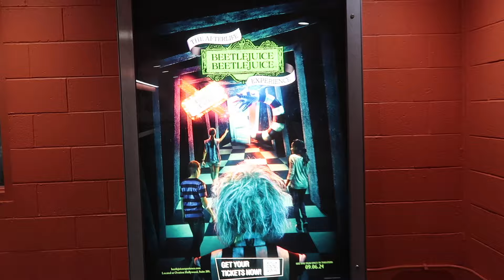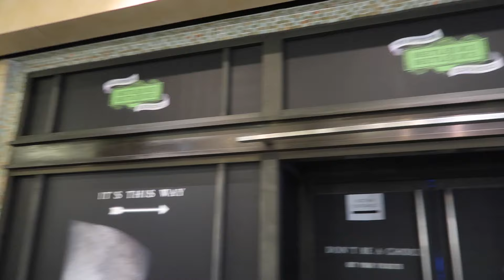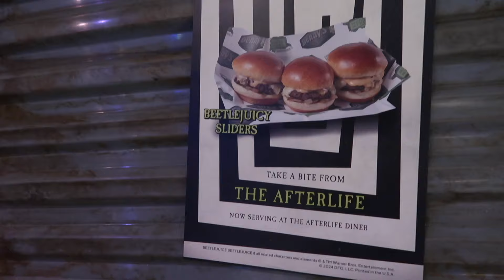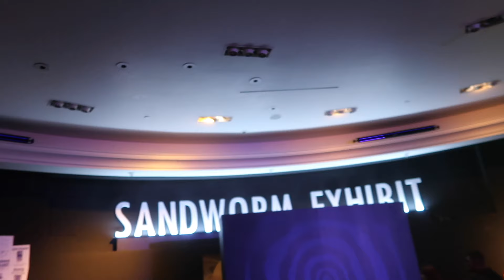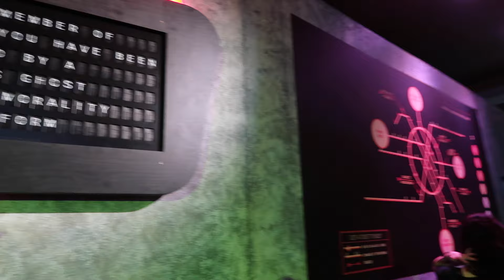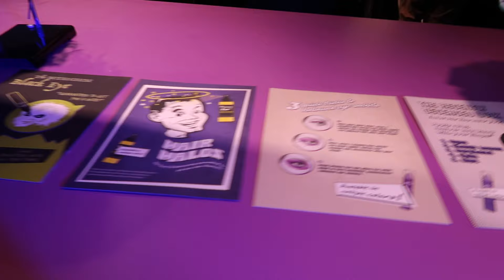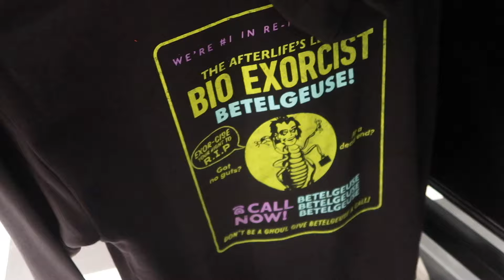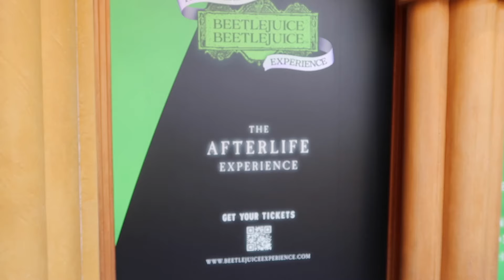Beetlejuice Beetlejuice: The Afterlife Experience is TO DIE FOR beetlejuice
Today I'm vlogging "Beetlejuice Beetlejuice: The Afterlife Experience" in Hollywood next to Dolby Theater and the Chinese Theatre!